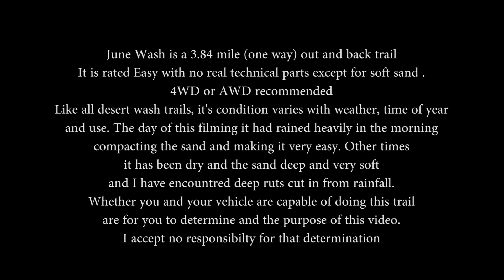June Wash Anza Borrego Desert State Park California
A video trail guide to driving in the June Wash in the beautiful Anza-Borrego Desert State Park, Southern California

Note: Sorry, The video says "Off of S3" It's actually off of S2, Halfway between Agua Caliente Airport and Canebrake